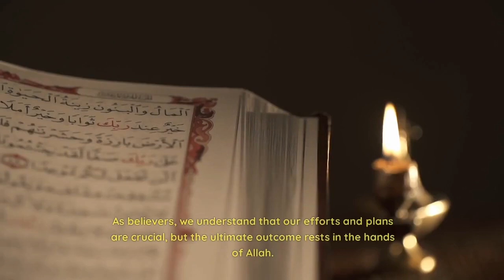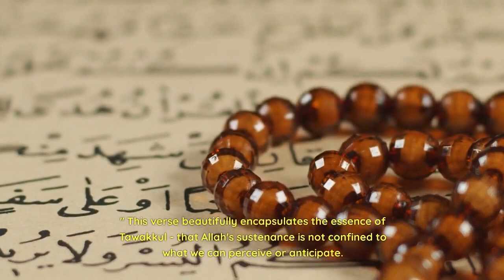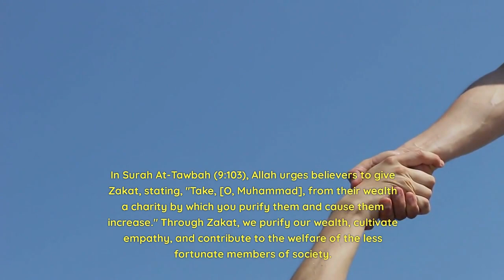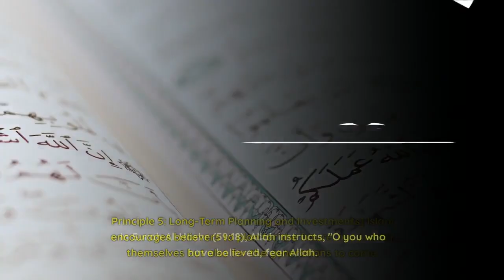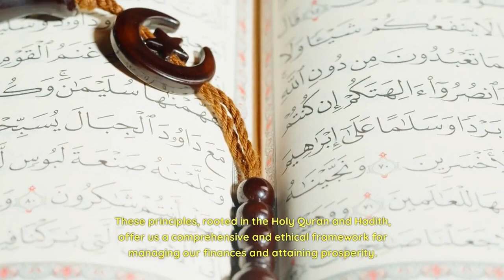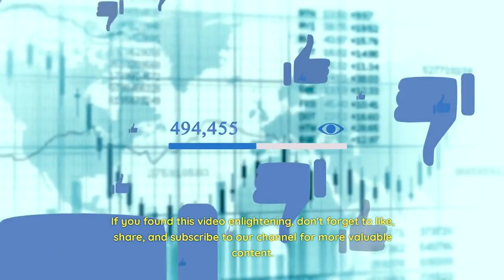Achieving Abundance: 5 Proven Islamic Principles for Financial Growth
In this video we will explore the Quranic verses that emphasize the importance of trust in Allah (Tawakkul) and the prohibition of Riba (Interest), as well as the obligation of Zakat (Charity) and the significance of contentment and gratitude in our financial decisions. Additionally, we will discuss the value of long-term planning and investments in shaping a secure and meaningful financial future.

Join us on this enriching journey as we uncover the practical application of these principles in the context of modern-day finance and economics. Whether you are seeking financial stability, ethical investments, or a deeper understanding of Islamic principles, this video is a must-watch for anyone interested in aligning their financial practices with their faith.

If you are ready to harness the transformative power of Islamic finance and unlock the doors to financial success, don't forget to hit the like button, share this valuable knowledge with others, and subscribe to our channel for more insightful content. Let us embark on this journey together as we embrace the teachings of the Quran and Hadith to build a brighter financial future, one step at a time.

Thank you for being a part of our community, and until next time, Assalamu Alaikum!